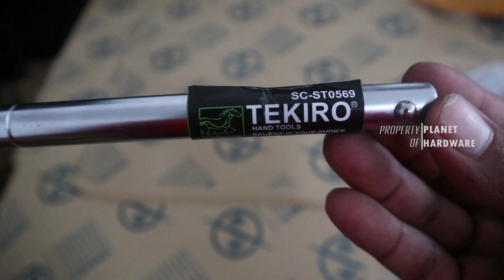A70 Tekiro Handle Gagang Sok Socket Sliding 1/2" Inch Panjang 25 Cm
Tekiro Handle Gagang Sok Socket Sliding 1/2" Inch Panjang 25 Cm